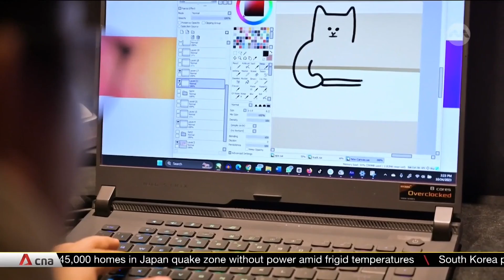Indonesian siblings behind Animasinopal find YouTube success through animation, "pure chaos"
Animated sketches by an Indonesian YouTube family have proved to be an unexpected hit in the country. Animasinopal was created in 2018, with a cast of characters such as Nopal, Cuty, Bunda (Mum) and Abah (Dad), which tells stories of everyday life as well as film parodies. Three siblings in Bogor found fame with the cartoon, which now rakes in millions of hits. In the first part of CNA Lifestyle's series on content creators in Southeast Asia, we learn how the family keeps its creative juices flowing.